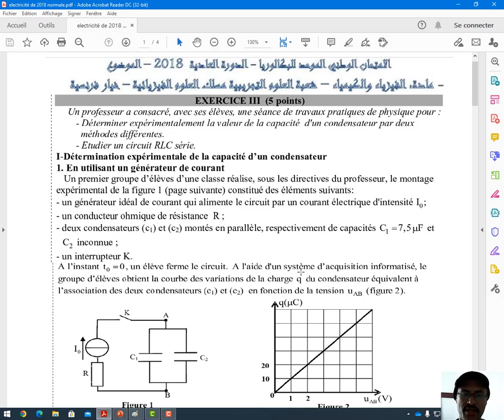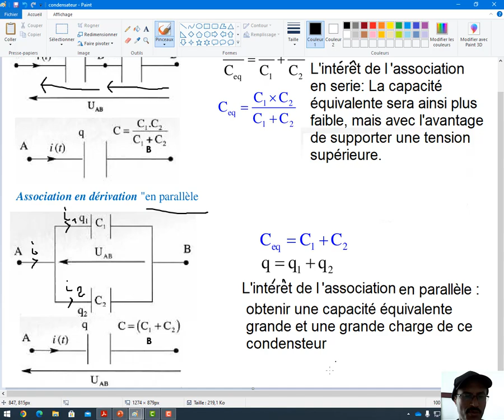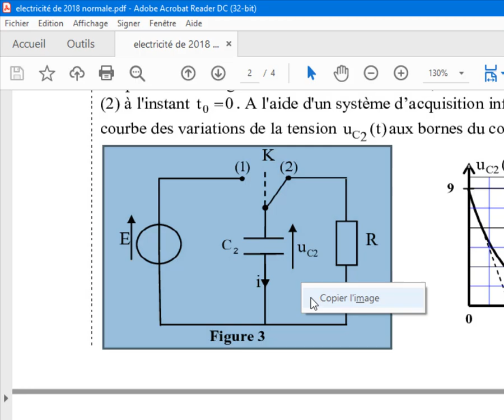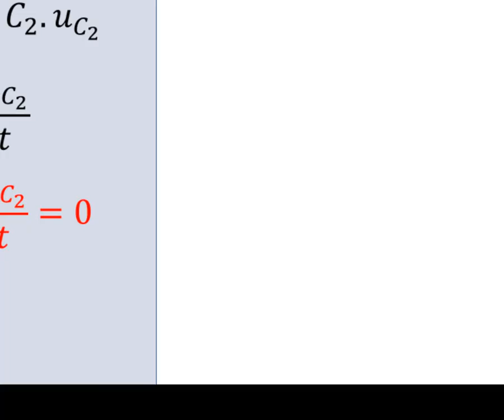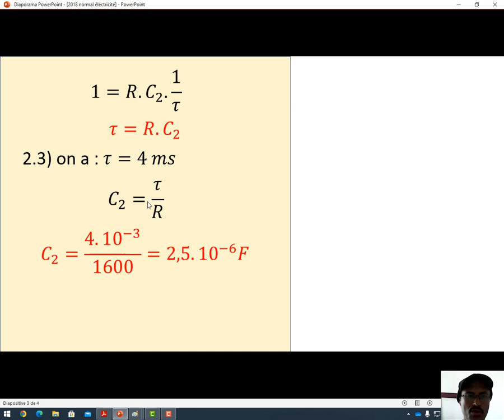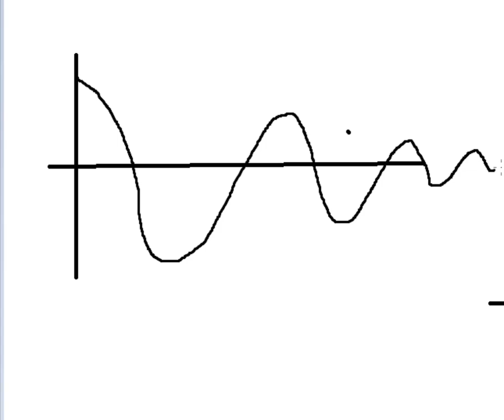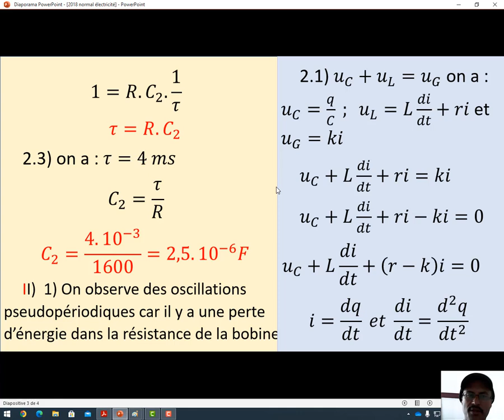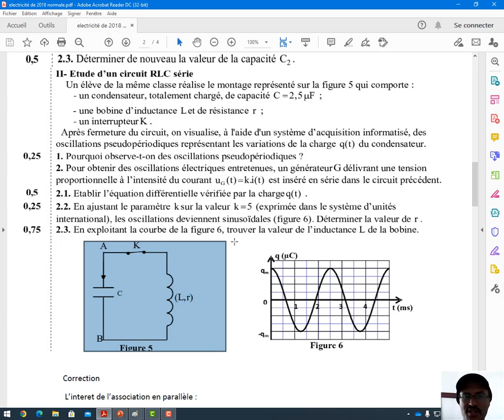exam 2018 normal électricité PC 2BAC الامتحان الوطني 2018 . charge et déchrge condensateur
charge d'un condensateur par un courant constant
 déchrge d'un condensateur.
décharge d'un condensateur
RC, équation différentielle, solution de l'équation, intensité du courant, énergie emmagasinée.
شحن وتفريغ مكثف بتيار تابت مولد مؤمثل للتيار
المعادلة التفاضلية لشحن وتفريغ المكثف
تعبير التوتر بين مربطي المكثف وشدة التيار